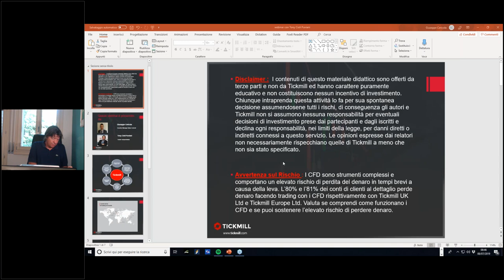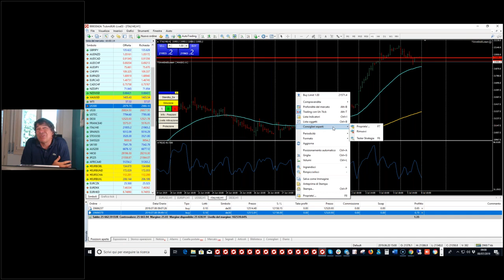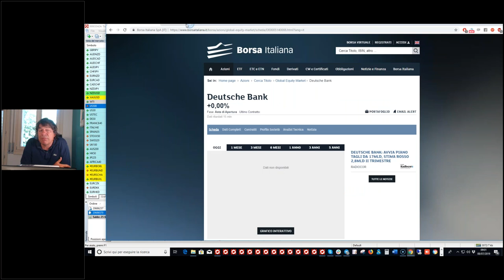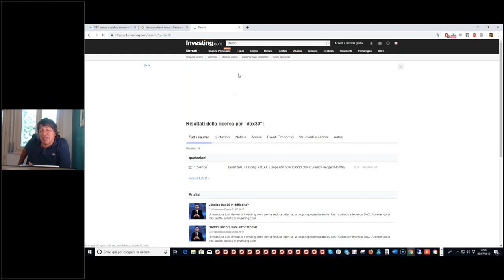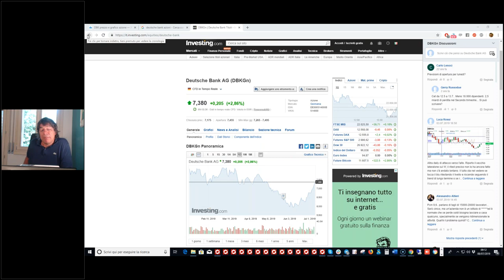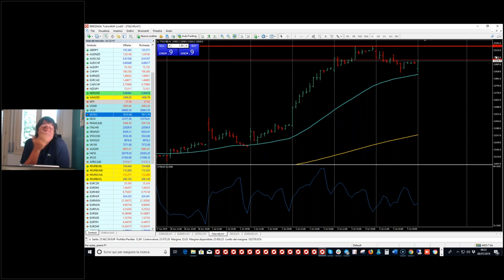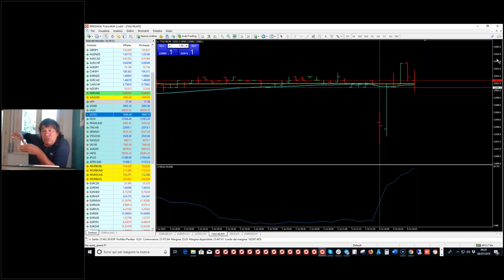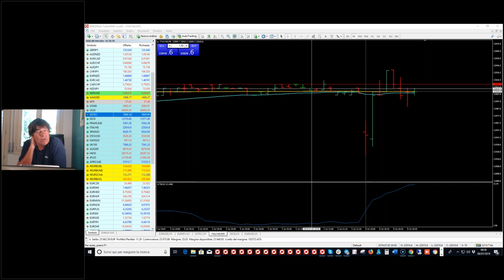Trading live con il Mago Tony Cioli Puviani (8/7/2019)